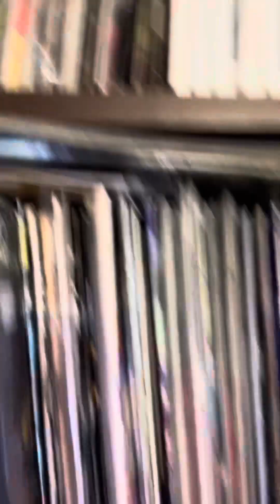Comic books talk